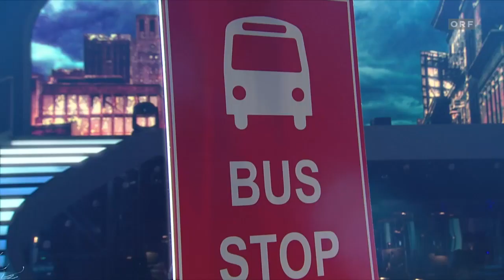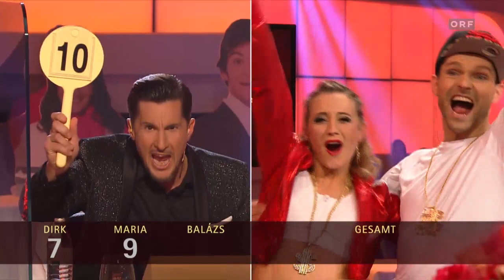Dancing Stars 2020 - Show 8 - Michaela Kirchgasser & Vadim Garbuzov - Street Dance